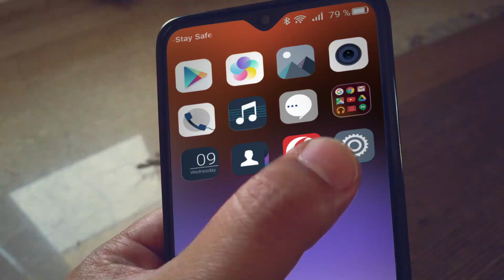Vodacom StayTogether TVC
Shot by Different civilians in South Africa, including myself.

Director:  Mark Strydom
Production: Star Films
Agency: Ogilvy